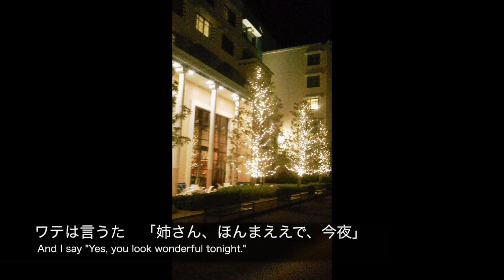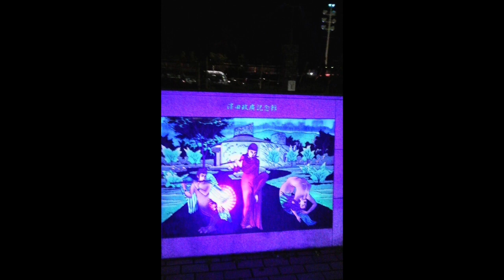エリック・クラプトンの「Wonderful Tonight」を関西弁でカバーしてみた【Eric Clapton】Kansai dialect Japanese cover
埼玉一の関西弁スピーカーを目指している私がエリック・クラプトンの「Wonderful Tonight」を関西弁でカバーしてみました。題して「ほんまええで、今夜」！　ストラトは持ってますが、あえてテレキャスで弾きました。
I made "Wonderful Tonight" by Eric Clapton into Japanese (Kansai dialect) version.

Electric guitar : Fender U.S.A. Telecaster

歌詞全文↓
ワテの彼女　服を選んではる
お化粧して　金髪をとかす
彼女が言うた　「ウチどないや？」
ワテは言うた　「姉さん、ほんまええで、今夜」
宴に行く　みんな振り返る
このマブいお姉さん　ワテの彼女や
彼女が言うた　「気分どないや？」
ワテは言うた　「気分ほんまええで、今夜」
気分がごっつええ　姉さんの瞳のせいで
せやけど、ワテの想いがあんたに伝わりまへん
帰宅時間　頭痛してはる
車の運転　彼女にたのむ
電気消して　ワテは言うた
「ワテの好きな姉さん、ほんまええで、今夜」
「大好きな姉さん、ほんまええで、今夜」